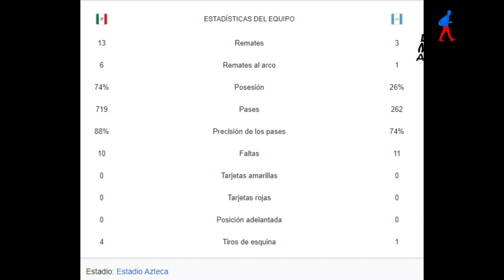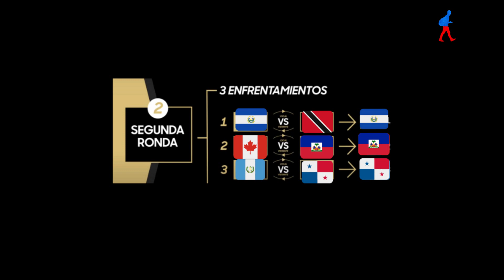MEXICANO Y GUATEMALTECO OPINAN DEL MÉXICO 3-0 GUATEMALA /Resúmen+Análisis Feat LA MOCHILA AUSTERA🇲🇽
Espero les haya gustado este vídeo
Link del canal de la mochila austera